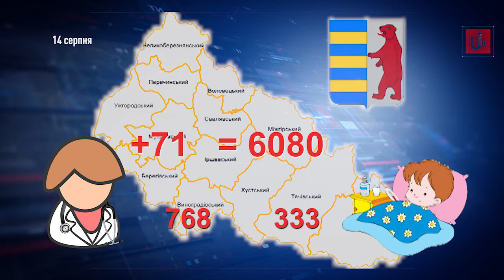71 новий випадок захворювання на Covid-9 на Закарпатті. В Україні +1732 нових хворих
МОЗ повідомляє: станом на ранок 14 серпня в Україні 87 872 лабораторно підтверджених випадків COVID-19, з них 2011 летальних + 19 за добу, 46 797 пацієнтів одужали. За добу зафіксовано 1732 нових випадків.
Серед лідерів поширення — Львівщина 11658, м. Київ 10160, Рівненська область ( 7326)